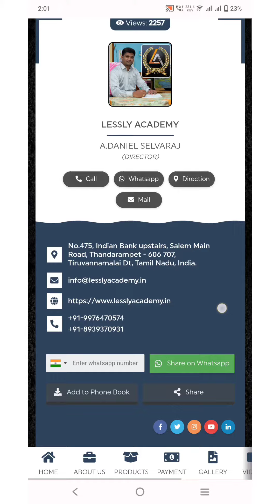Digital visiting card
Digital marketing

Digital promotions